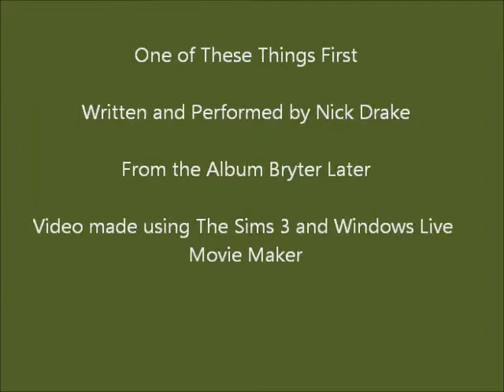One Of These Things First Nick Drake The Sims 3 Music Video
As far as I am aware no performance footage exists of Nick Drake, so I decided to create this video of a song from his great 1970 album Bryter Later using The Sims 3. I feel this is an appropriate idea for an artist who has become far more popular in modern times than he ever was in his own lifetime. Please enjoy.